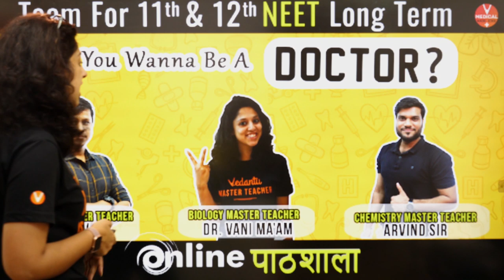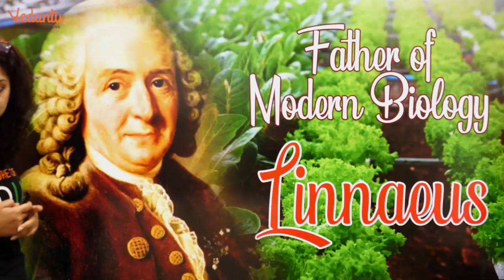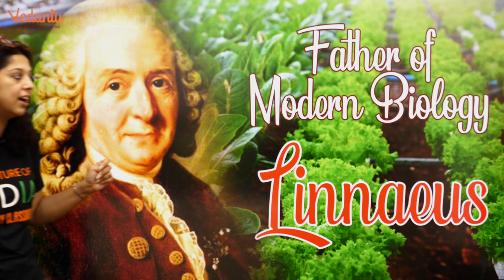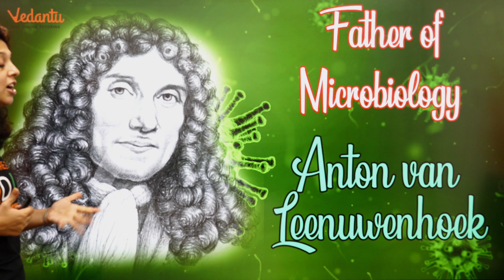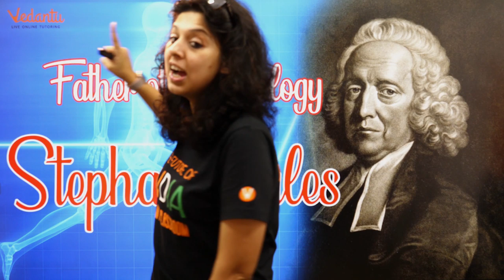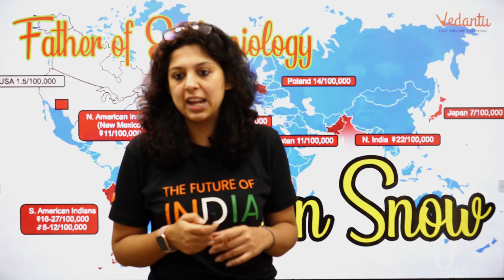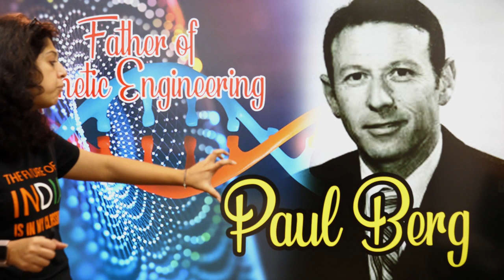World Famous Scientist | Important for GK and Other Competitive Exams | By Dr. Vani Sood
While these are not the only greatest scientists, there is bound to be some overlap as the contributions that many of these men and women made to science are among the most important.

Access all the Session pdfs and Mock tests, follow - The link given